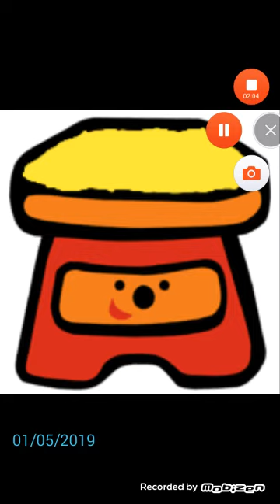Side Table's Line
She'll Be Coming In Gaming Kenny Scooby Trick Or Trek McCormick Doo